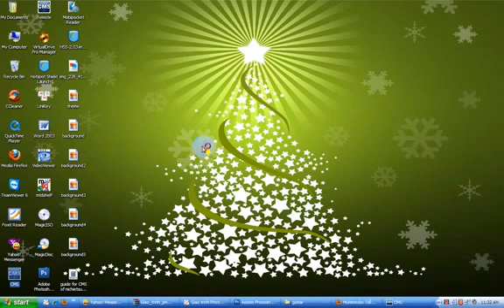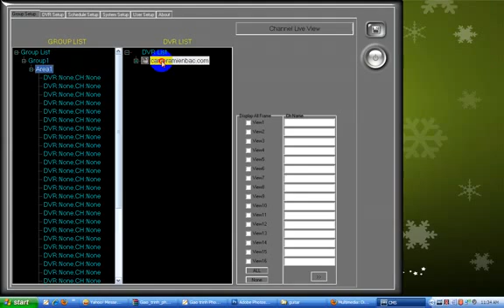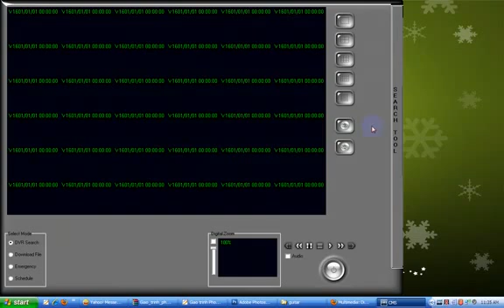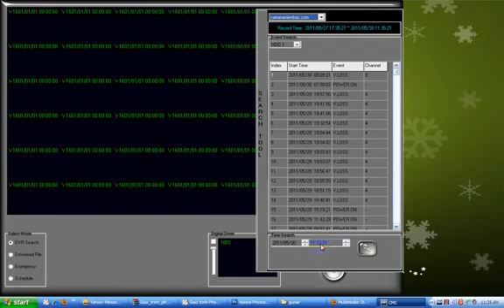Sử dụng phần mềm CMS cho đầu ghi Nichietsu